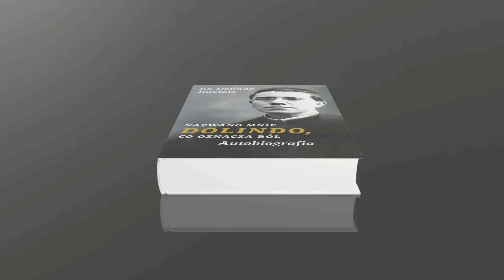Dolindo Ruotolo | Autobiografia | Nazywam się Dolindo co oznacza ból...książka od Wydawnictwa M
Tak ks. Dolindo pisał o tej pracy: „Wola Boża – powiadał – zmusza mnie do pisania o sobie, odkrywania moich łachmanów… Mówię o sobie, ale tylko po to, aby wykluczyć siebie ze wszystkiego, ponieważ jestem nicością, a ludzie wiedzą, że wszystko przypisuję Bogu, sam uważając się za takiego, jakim jestem: pozbawionego intelektu, serca, życia, ozdoby, jakiejkolwiek własności. Tak więc po mojej śmierci nie znajdzie się nikt, kto powie: «W nim było dobro». Nie! Tylko Ty, mój Boże, tylko Ty jesteś dobrem, a ja wierzę, że widać to było w moim życiu, zbudowanym z Twej wielkości i mojej nędzy...”.

Wydawnictwo M ma zaszczyt zaprezentować Autobiografię ks. Dolindo Ruotolo: "Nazwano mnie Dolindo, co oznacza ból."
Jest to kolejne, z przetłumaczonych na język polski dzieł ks. Dolindo. Dotychczas ukazały się:
-Głęboka przemiana serca w szkole Maryi.
-Przybądź Duchu Święty.
-Myśli na każdy dzień.
-Kto umrze zobaczy, czyściec i raj.
-Rozważania na Wielki Post
-Na trudne dni.
-Dolindo i Oficjum. Listy z Rzymu.
-Tak widziałem Niepokalaną.
-7 darów Ducha Świętego.
-Ojcze nasz.
-Owoce i Charyzmaty Ducha Świętego.
-Osiem błogosławieństw.
-Kwiatki ks. Dolindo.
-Nazwano mnie Dolindo, co oznacza ból. Autobiografia.
-Pośród wzburzonych fal nieufności. NOWOŚĆ MARZEC 2023